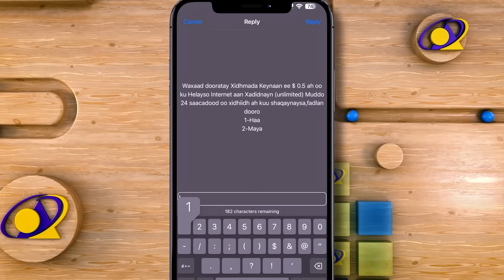Dekedda Jabuuti sheegtay inay siinayso Itoobiya ma hor istaagi kartaa isfahamka Hargeysa&Addis Ababa